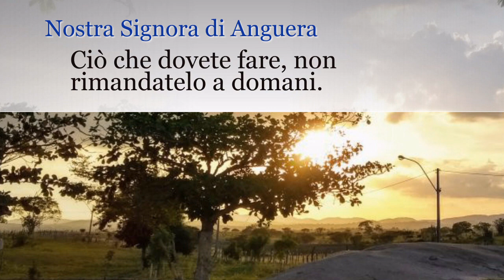Nostra Signora di Anguera: l’angelo del Signore toccherà il cielo e questo cambierà colore.